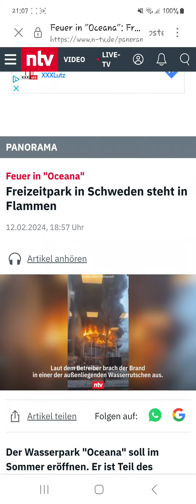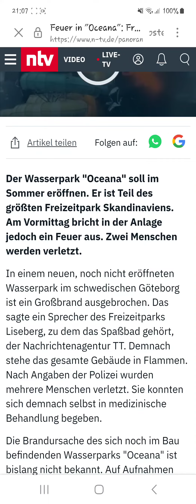Freizeitpark in Schweden steht in Flammen